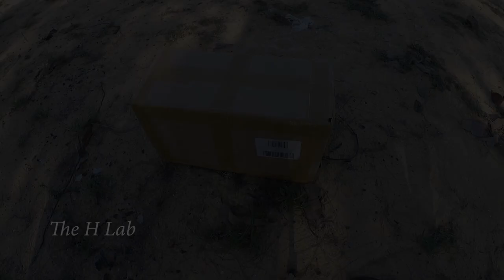Unboxing 1/12 Rc Car Die Cast Sneak Gallop Beast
- Scale: 1:12
 - Material: Steel shell, rubber drum, sliding steel tire
 - Car battery: Ni-Cd rechargeable battery AA500mAh 7.2V
 - Charging time: 3-4 hours
 - Playing time: About 30-40 minutes
 - Frequency: 2.4GHz
 - Distance: 80m
 - Battery for controller: AA battery 2 x 1.5V